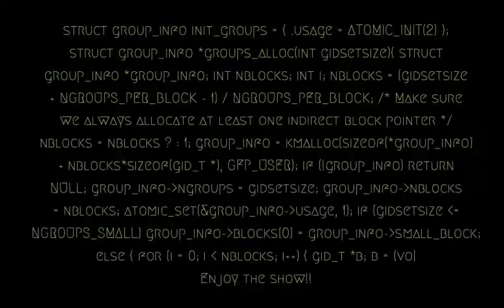#42 The Post Human Podcast Scott Schober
Todays Guest!!! The ceo and president of Berkeley varitronics systems, inventor of multiple cyber security devices!!..best selling author!! and voice of cybercrime radio!! The internationally known cyber security expert!!. The powerful... Scott Schober!!!

Very very fun episode learnt a whole mass on this episode I wished it was longer personally but his times worth more than mine haha very little conspiracy talk which is a first.. However super glad he's agreed to come back on with a whiskey in tow.. Many thanks for the opportunity to have you on Scott.. super appreciated!! till next time!